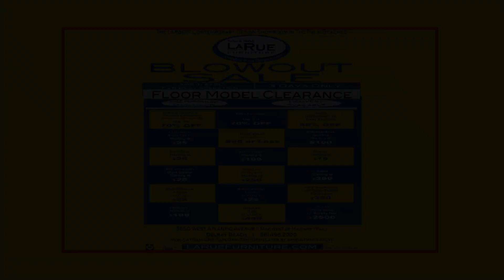LaRue Fine Furniture Father's Day & Sizzlin' Summer Savings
Visit our Showroom to talk to our Knowledgeable Design Professionals.

LaRue is located in the Peachtree Shopping Center
One mile west of Military Trail on Atlantic Avenue

LarueFurniture.com

Mon-Sat: 9am-6pm Sun: 12pm-5pm
Open later by appointment